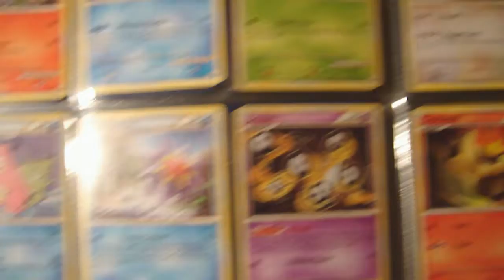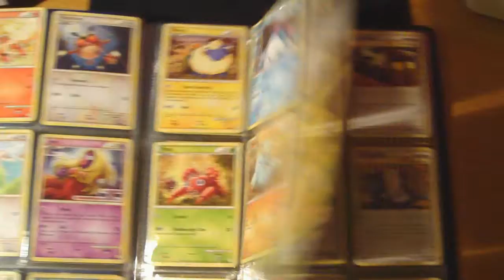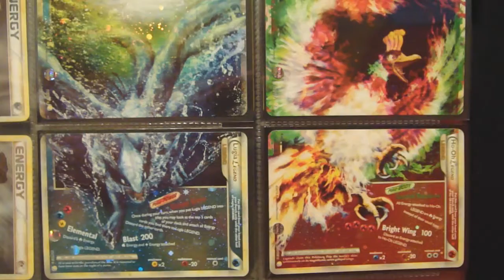Complete Pokemon Heartgold Soulsilver Set New Zealand NZ!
THERE WILL BE MORE!!! Complete Pokemon Heartgold Soulsilver Set New Zealand NZ !